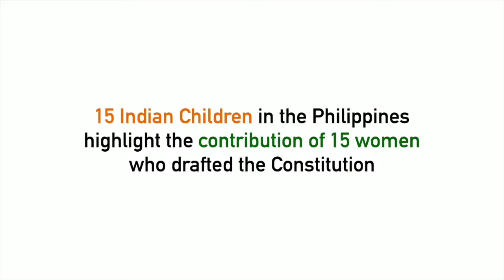A tribute by Indian children in the PH for India's Constitution Day 2020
Did you know that 15 Indian Women played a key role in drafting of the Constitution?
Here is a tribute by 15 Indian children in the Philippines to these women stalwarts!